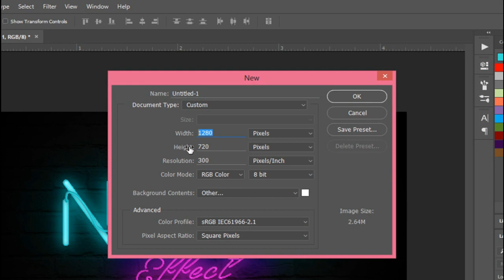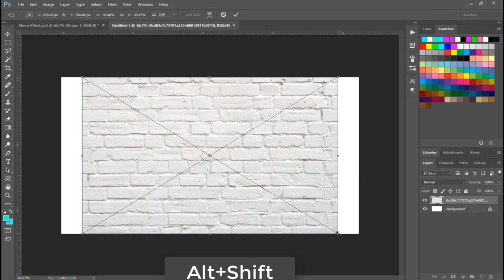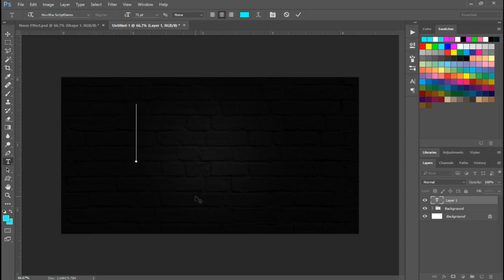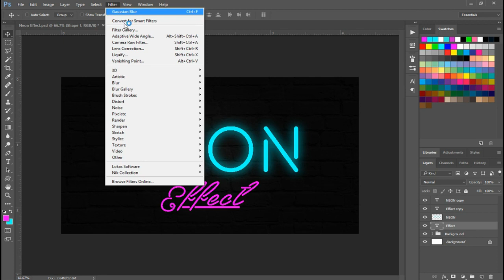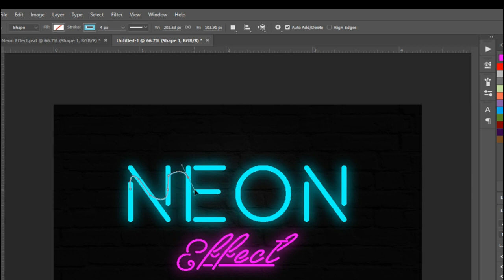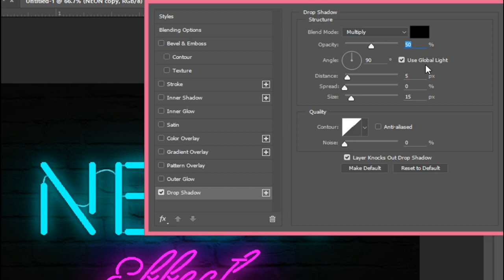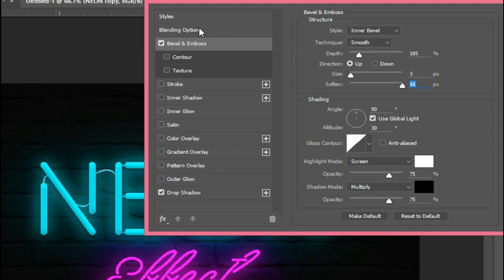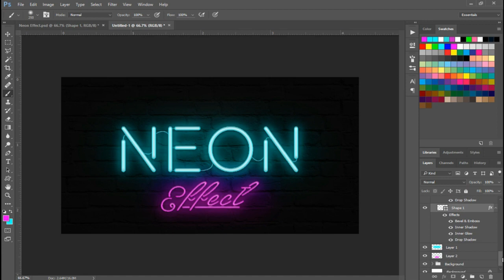How to Create Neon Text Effect with Photoshop - Photoshop Text Effect Tutorials